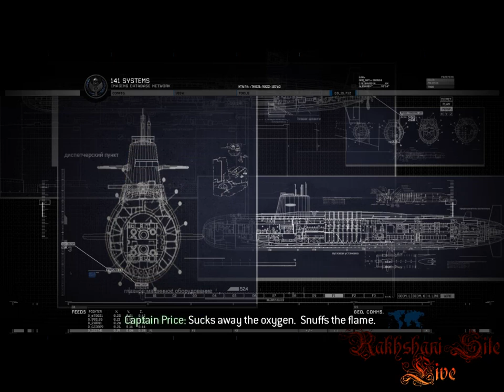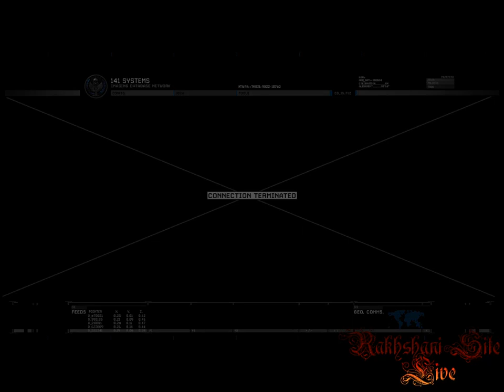Call of Duty Modern Warfare 2 PC Game Walkthrough Part 23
Call of Duty: Modern Warfare 2 is a first-person shooter video game developed by Infinity Ward and published by Activision. It is the sixth installment in the Call of Duty series and the direct sequel to Call of Duty 4: Modern Warfare, continuing the same storyline. It was released worldwide on November 10, 2009 for Microsoft Windows, the PlayStation 3, and Xbox 360. A separate version for the Nintendo DS, titled Modern Warfare: Mobilized, was also released on the same day. A version for macOS was developed by Aspyr and released on May 20, 2014. The Xbox 360 version was made backward compatible for the Xbox One in 2018.

Development for the game began in 2008, when it was still known as Call of Duty 6. It uses the IW 4.0 engine, an improved version of Call of Duty 4's IW 3.0. Infinity Ward was inspired by real-life conflicts when developing the campaign mode. They initially tested the multiplayer mode by playing an in-house beta version of the game. Modern Warfare 2 was officially announced on February 11, 2009. Teasing of the game began in March, with short trailers being released for the game and, eventually, a full reveal trailer. The multiplayer mode was revealed shortly after. Two downloadable content packs were released for it post-release, each containing five new multiplayer maps, with some being remastered maps from Call of Duty 4.